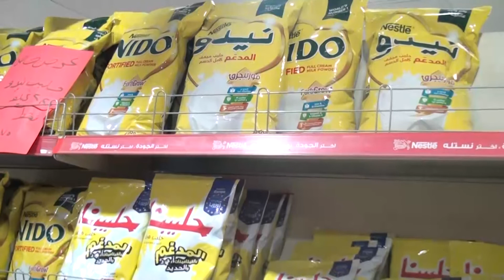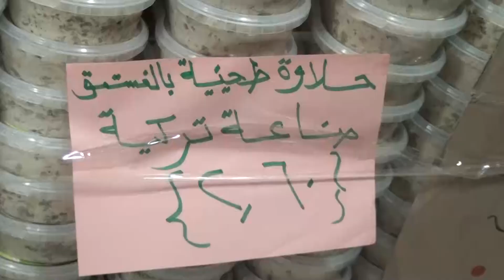مركز الوديع للمواد التموينية كفاءات اردنية